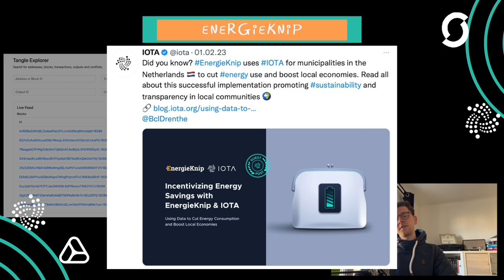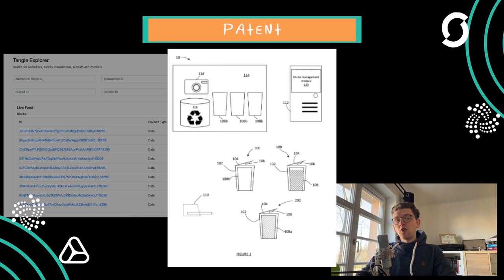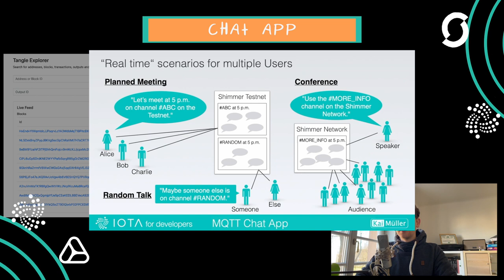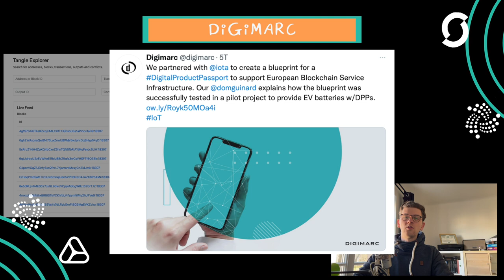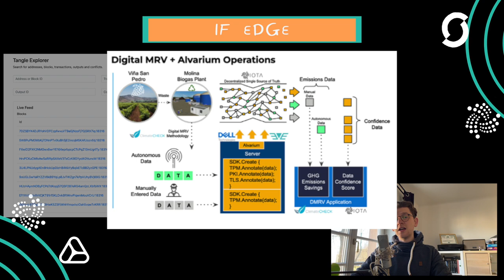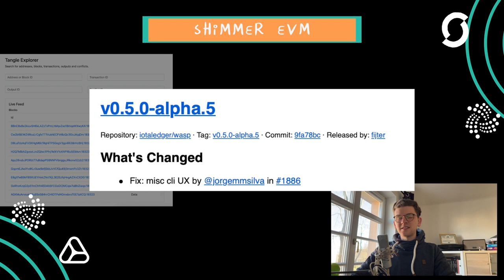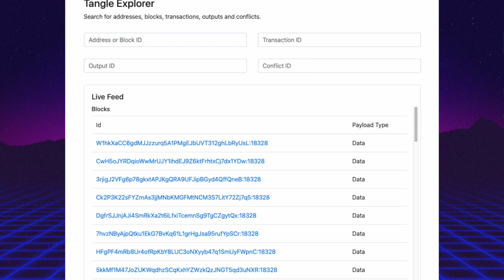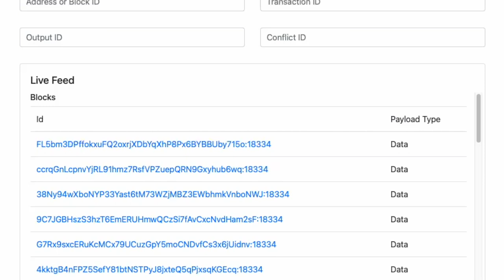Assembly Runde 5 hat begonnen & Shimmer EVM startet bald, du solltest es nicht verpassen - IOTA News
Shimmer EVM steht wahrscheinlich kurz davor, endlich in die Beta-Phase zu gehen, GitHub glüht und die vielen Updates zeigen den Weg: VORWÄRTS!